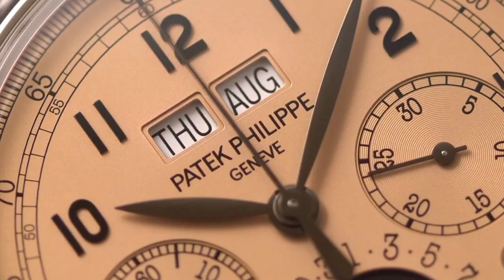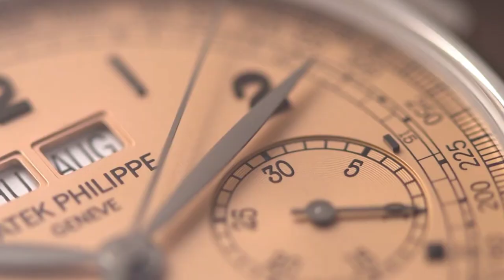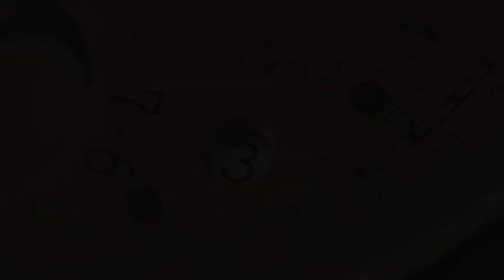এক ঘড়ির দাম ৬০৩ কোটি টাকা! | Most Expensive Watch in the World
বিশ্বের সবচেয়ে দামি ঘড়ি সম্পর্কে জানুন, যার মূল্য ৬০৩ কোটি টাকা! এই অসাধারণ ঘড়িটি প্যাটেক ফিলিপ গ্র্যান্ডমাস্টার চাইম রেফারেন্স ৬৩০০এ-০১০, যা একটি নিলামে এত উচ্চ মূল্য পেয়েছে। এই ভিডিওতে আমরা জানবো কী কারণে এই ঘড়ির এত দাম এবং এর অসাধারণ বৈশিষ্ট্যগুলো।

Description Keywords :

Most expensive watch in the world
Graff Diamonds Hallucination
Luxury watches collection
High-end timepieces
Expensive watches in 2024
Million-dollar watch
World's priciest watches
Graff Hallucination watch price
Top luxury watches
Watch enthusiasts